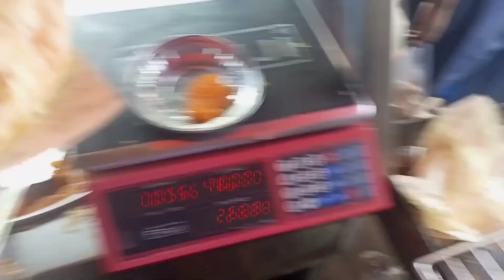Best Halwa Puri in Karachi | Special Halwa Puri Sunday Breakfast | Street Food of Pakistan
Karachi's most iconic and famous breakfast of every Sunday is no other but the infamous "Halwa Puri". People of Karachi loves to eat Halwa & Poori every sunday in the breakfast. Halwa Puri is a traditional Breakfast of all Pakistan and it is a combination of Puri, Halwa and Special Curry of two types: Choolay and Alloo Tarkari. There are many famous spots of Halwa Puri Nasta Specially Dhamthal Halwa Puri, Nasir Halwa Puri, Sawera Halwa Puri, Dilpasand Halwa Puri and Gole Market Halwa Puri. This place is Nazimabad's highly famous Halwa Puri located at Gole Market. On Sunday, they makes Halwa Puri from 6:00 AM to 4:00 PM because of the high demand of customers. The taste and quality makes their customers very loyal to their restaurant. People even wait for 30 to 40 minutes in line because of the taste.

Location: Nazimabad No 3, Gole Market, Opposite K-Electric Office, Karachi.

Price: Rs. 45 per Puri